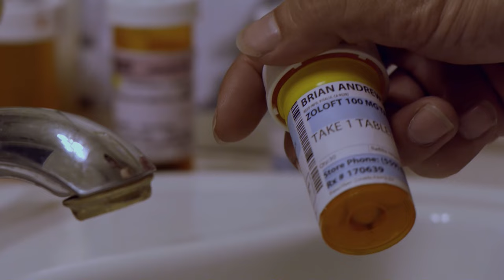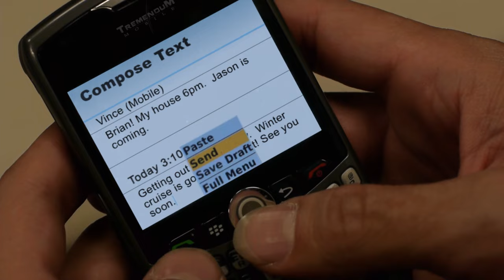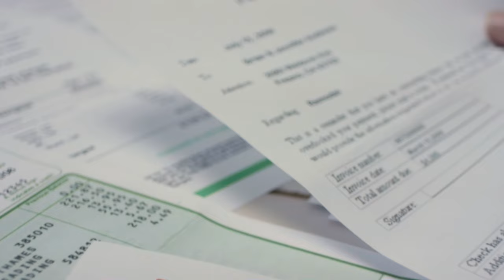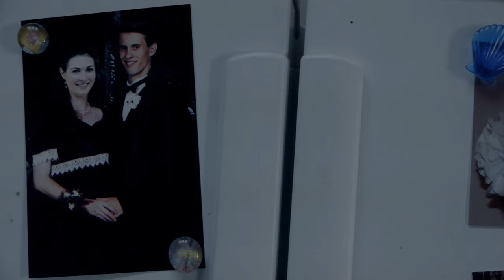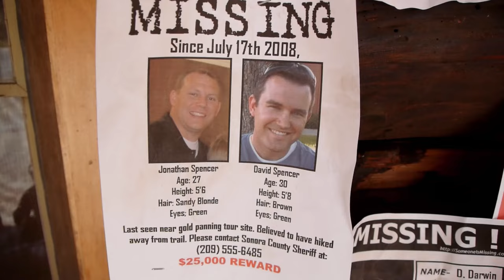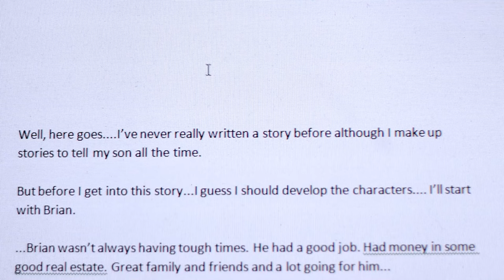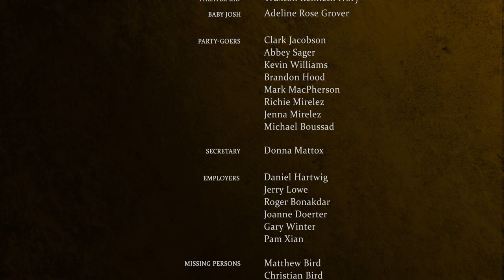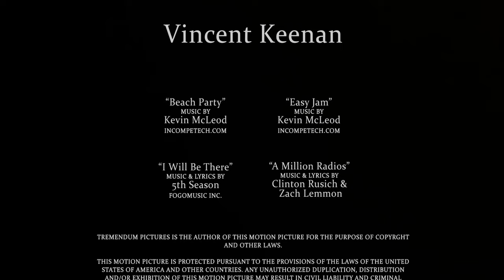GOLD FOOLS 🎬 Exclusive Full Drama Adventure Family Movie Premiere 🎬 English HD 2024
🌍 Title: Gold Fools
🌍 Summary: When a successful family man gets laid off, he leads his friends on a gold panning expedition in the mountains of Sonora, oblivious to what lurks where the water runs real deep.

YOP: 2012
Cast: Kalos Cluff, Travis Cluff, Vince Cosentino.
Director: Travis Cluff.
Writer: Travis Cluff.

🔴 Certificate: TV-MA

Tags: drama movies english best movies 2024 English